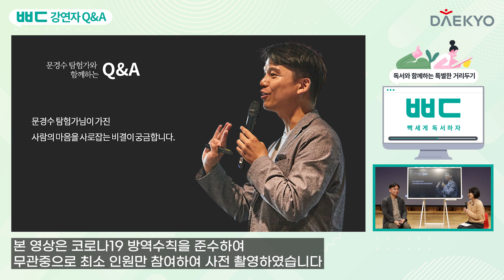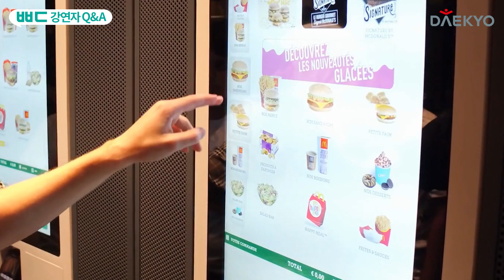사람들의 마음을 단숨에 사로잡는 비결 1가지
4월 24일 토요일, [2021년 공식빡독]이 돌아옵니다!
이번 공식빡독은 ‘빡독생각’이라는 주제로 온라인 라이브로 진행됩니다.
빡독 유튜브 / 클럽하우스 / 줌으로 참여가 가능합니다.

👉날짜 및 시간: 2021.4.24.(토) 오전 10시~ 오후 5시까지 (약 7시간)
👉신청 기간:  ~ 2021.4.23(금) 18:00​까지

**빡독 스피치를 신청하고 싶은 분은 메일을 보내주세요!^^

📚‘빡세게 독서하자’는 독서문화 확산을 위한 대교의 전국민 몰입독서 캠페인입니다.

썸네일 이미지: 드라마_tvN 혼술남녀